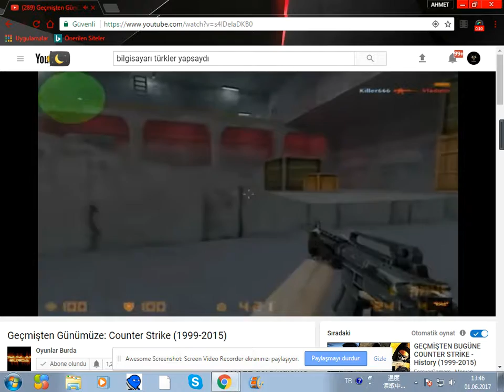counter strike 1.6 bugün yarın